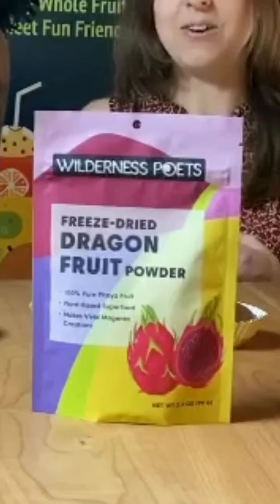Remix Sweet and Tasty Muffins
Baked Fresh Daily Nootropic Superfood Muffins